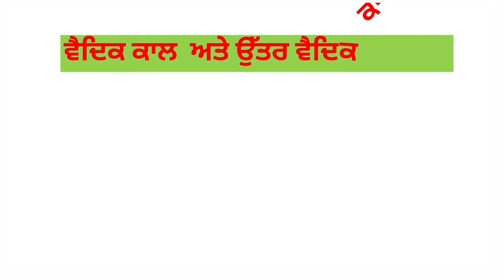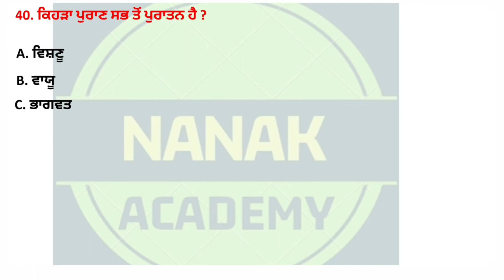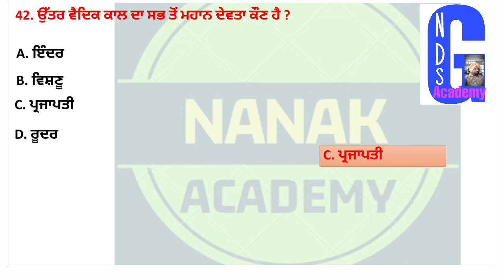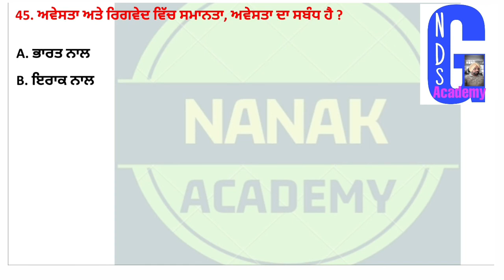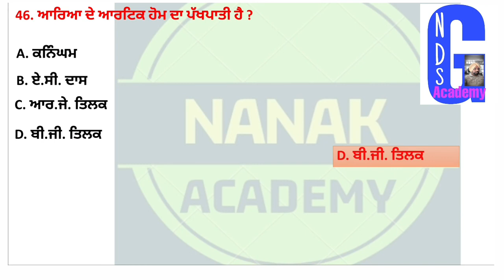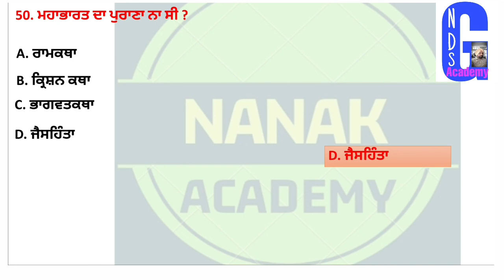vedic civilization | ਵੈਦਿਕ ਕਾਲ | Part-2 | master cadre sst prepration | Mcq | ptet | gnds academy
about this vedio:- vedic civilization mcq part-2

NOTE :- CHANNEL NAME HAS BEEN CHANGED FROM NANAK ACADEMY TO GNDS ACADEMY.
about channel: Dear friends, this is an education related channel, where you are being prepared for Master Cadre, P.S.TET., C.TET. and other government job papers.  We will continue to strive to take you forward in this field at every moment. Thank you all for joining us on this YouTube platform.

ਚੈਨਲ ਬਾਰੇ : ਪਿਆਰੇ ਦੋਸਤੋ ਇਹ ਸਿੱਖਿਆ ਨਾਲ ਸੰਬੰਧਿਤ ਚੈਨਲ ਹੈ,ਜਿੱਥੇ ਤੁਹਾਨੂੂੰ ਮਾਸਟਰ ਕਾਡਰ,ਪੀ ਐਸ ਟੈਟ,ਸੀ ਟੈਟ ਅਤੇ ਹੋਰ ਸਰਕਾਰੀ ਨੌੌੌੌਕਰੀਆਂ ਦੇੇ ਪੇਪਰ ਲਈ ਤਿਆਰੀ ਕਰਵਾਈ ਜਾਂਦੀ ਹੈ,ਪੰਜਾਬੀ ਭਾਸ਼ਾ ਦਾ ਇਹ ਚੈੈਨਲ ਤੁਹਾਡੇ ਲਈ ਸਦਾ ਮਾਰਗਦਰਸ਼ਕ ਬਣਿਆ ਰਹੇ ਇਸ ਲਈ ਤੁਹਾਡੇ ਸਹਿਯੋਗ ਦੀ ਜਰੂਰਤ ਹੈ, ਨਵੀਆਂ ਅਤੇ ਤਾਜਾ ਸਿੱਖਿਆ ਅਤੇ ਨੌਕਰੀਆਂ ਦੇ ਸਬੰਧ ਵਿੱਚ ਸਾਡੇ ਨਾਲ ਜੁੜੇ ਰਹਿਣ ਲਈ ਚੈਨਲ ਨੂੰ ਸਬਸਕਰਾਈਬ ਕਰੋ ਅਤੇ ਸ਼ੇਅਰ ਕਰਦੇ ਰਹੋ। ਅਸੀਂ ਹਰ ਪਲ ਤੁਹਾਨੂੰ ਇਸੇ ਤਰਾਂ ਸਿੱਖਿਆ ਦੇ ਖੇਤਰ ਵਿੱਚ ਅੱਗੇ ਲਿਜਾਣ ਦੇ ਜਤਨ ਕਰਦੇ ਰਹਾਂਗੇ। ਤੁਹਾਡਾ ਸਭ ਦਾ ਸਾਡੇ ਨਾਲ ਯੂ ਟਿਊਬ ਦੇ ਇਸ ਪਲੇਟ ਫਾਰਮ ਤੇ ਜੁੜਨ ਲਈ ਧੰਨਵਾਦ ।।